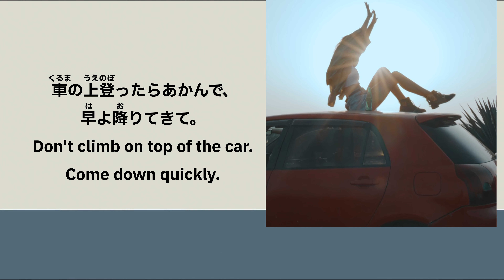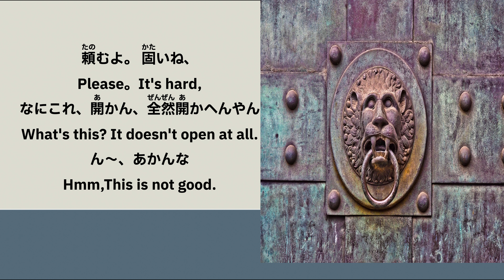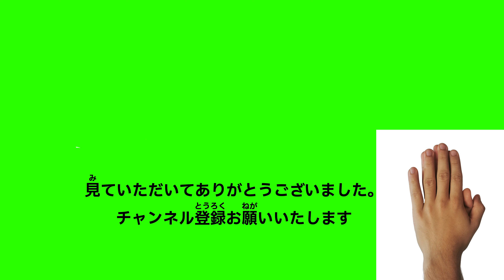Listening Japanese .Learn Japanese vocabulary for jlpt .jlptn3.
I am a native Japanese speaker born and raised in Japan.

I am confident in my Japanese pronunciation, so you can relax and enjoy my content.

I will provide videos that will help you with Japanese listening and shadowing.
And I will provide support for the JLPT exam.
The videos will range in level from beginner to advanced.
I hope to be of assistance to you in the Japanese Language Proficiency Test.
I focus on expressions and words that are commonly used in daily life, and I will deliver content that is useful for Japanese language learning.

This is Osaka side of accent .